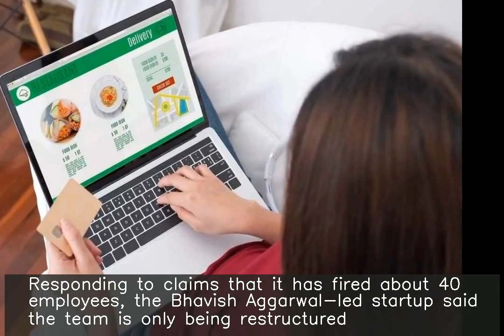Ola denies Foodpanda shutdown report, says staff not fired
Bengaluru-based Ola turned down a report claiming it's shutting down its Foodpanda business, adding it has been scaled down significantly to improve efficiency. Responding to claims that it has fired about 40 employees, the Bhavish Aggarwal-led startup said the team is only being restructured. "We're focused on building a portfolio of own food brands and curated food offerings," Ola added.